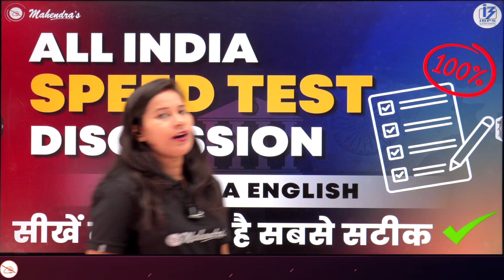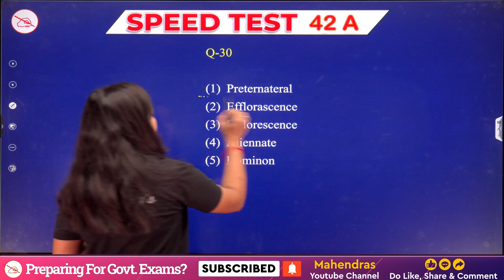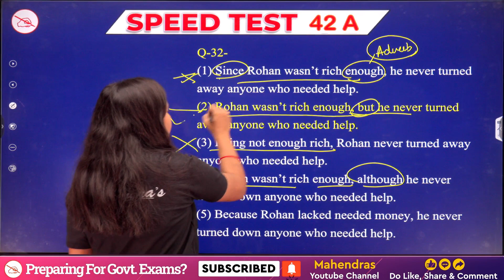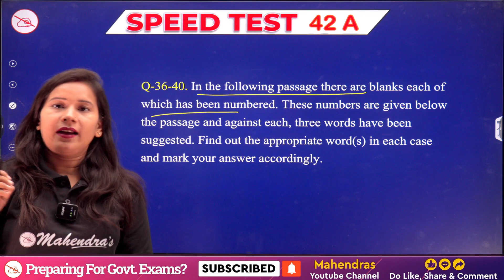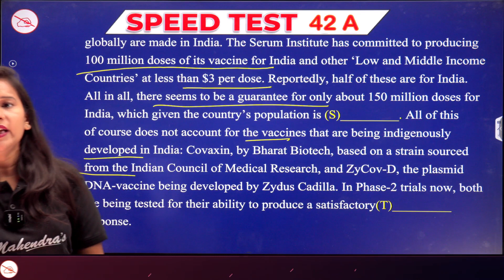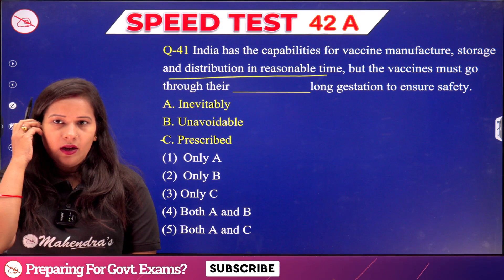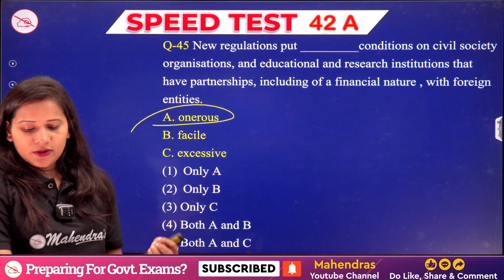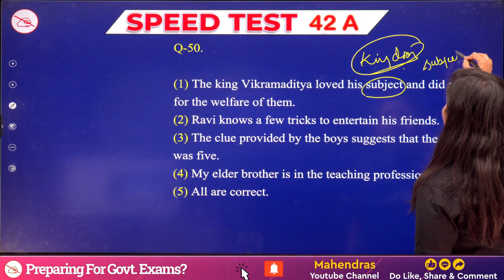All India Speed Test Discussion | ST NO. 42A | English Language | Bank 2023 | Mahendras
Welcome to the discussion of the All India Speed Test (ST NO. 42A) for the English Language section of Bank 2023 by Mahendras! In this informative video, we will dissect and analyze the crucial aspects of this speed test, providing you with valuable insights to boost your exam preparation.
00:00 Welcome to the Class
01:16 Q.26-30
07:28 Q.31-33
16:22 Q.36-40
26:34 Q.41-45
33:08 Q.46-50
38:01 THANK YOU